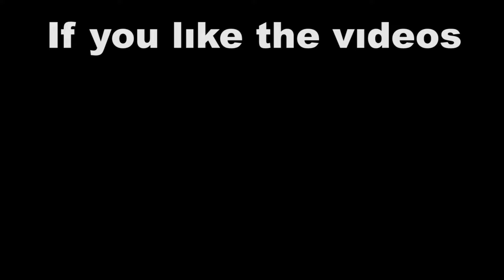NEW LETHAL TEMPO JAX vs CONQUEROR JAX FULL BUILD FIGHTS & Best Moments!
Hello, today you will watch the video NEW LETHAL TEMPO JAX vs CONQUEROR JAX FULL BUILD FIGHTS &

Become a channel member to enjoy the privileges!